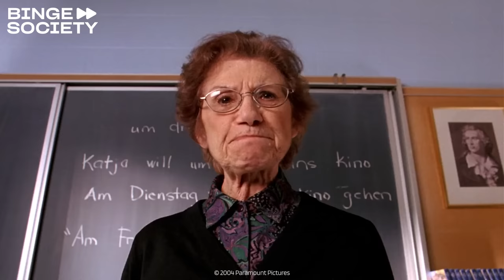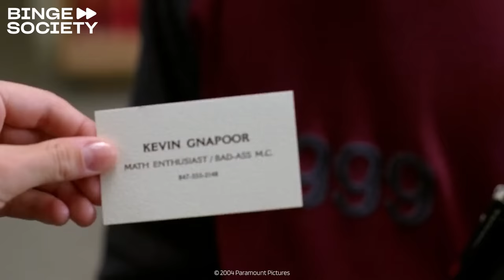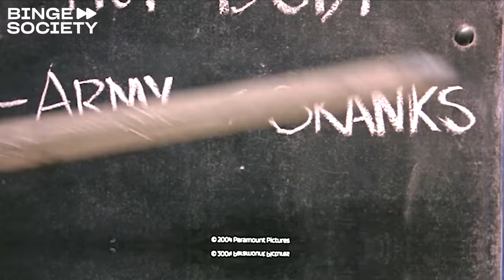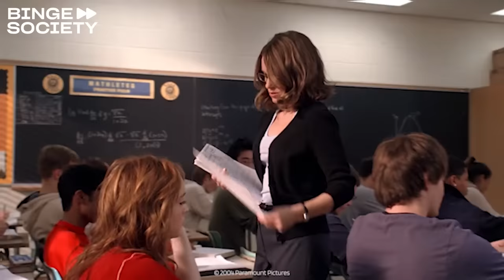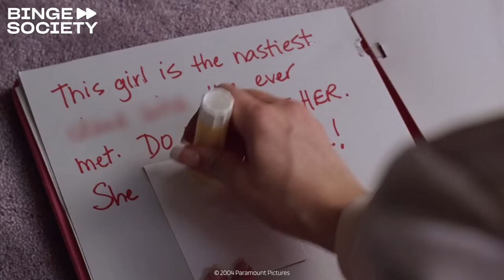Mean Girls in 10 Minutes, Is Cady the real villain?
With the digital release of the highly anticipated Mean Girls: The Musical, fans of the iconic film are revisiting the original 2004 comedy in a new light. One intriguing perspective that has gained traction is the idea that Cady Heron, the new student idolized for taking down the Plastics clique, may have actually been the true villain all along. Her ruthless tactics and willingness to employ the same cruel behavior she initially condemned raises questions about her moral high ground.

Mean Girls follows Cady (Lindsay Lohan) as a formerly home-schooled teen who attends a public high school for the first time. There, she gets taken under the wing of two outsiders, Janis and Damian, who clue her in to the school's harsh social hierarchy ruled by the infamous Plastics trio of Regina, Gretchen, and Karen. Though first appalled by their mean-girl behavior, Cady soon lets her desire for popularity corrupt her. She infiltrates the Plastics while simultaneously plotting an elaborate revenge scheme, manipulating people's lives and relationships in the process. As the stakes escalate, Cady's own actions become just as toxic as those she originally condemned, culminating in a brutal all-out social war.

AVAILABLE FOR RENT OR BUY MEAN GIRLS